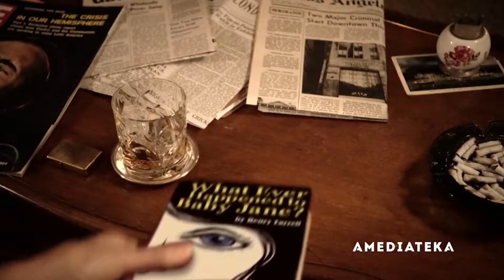ВРАЖДА Сезон 1 ✩ Трейлер (Триллер, Биография, AMEDIATEKA, 2018)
FEUD ⁄ ВРАЖДА (TV Сериал 2018 - 1 Сезон) Новый ТРЕЙЛЕР (2018) Джессика Лэнг, Сьюзен Сарандон, Альфред Молина ✩ Триллер, Биографический Фильм HD [Официальный Трейлер]

СИНОПСИС ׃
История соперничества двух величайших кинозвёзд всех времен — Джоан Кроуфорд и Бетт Дэвис. В ходе работы над психологическим триллером Роберта Олдрича «Что случилось с Бэби Джейн?» актрисы пытаются сжить друг друга со свету.

ВРАЖДА Сезон 1 Трейлер
Фильм Режиссёра: Райан Мёрфи, Гвинет Хердер-Пэйтон, Хелен Хант
➤ Актёры : Джессика Лэнг, Сьюзен Сарандон, Альфред Молина, Стэнли Туччи, Джуди Дэвис, Кэтрин Зета-Джонс, Кэти Бейтс, Джеки Хоффман, Сара Полсон, Доминик Бёрджесс, Элисон Райт
➤ Дата Релиза : 15 мая 2018 года (Россия).